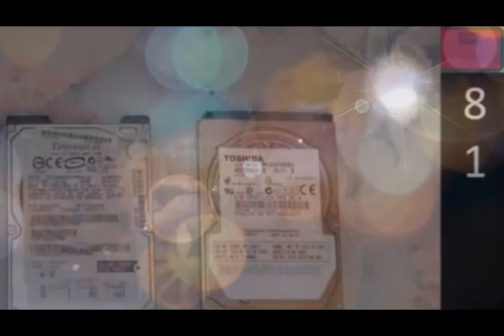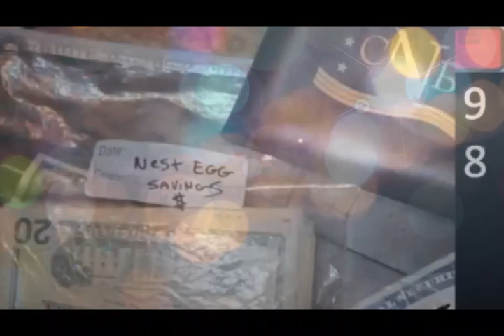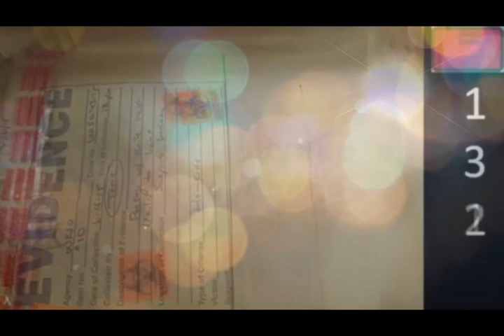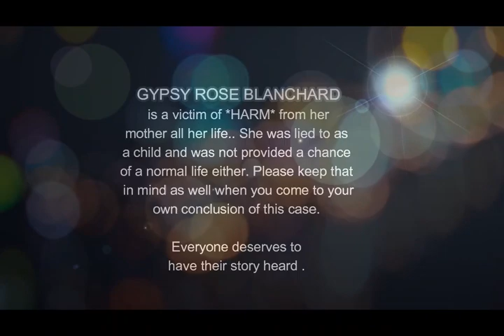GYPSY ROSE BLANCHARD | The Ex-Boyfriend Nick Godejohn's Appeal Update 2024 | Second Chances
Bobby Godejohn, Nick - Gypsy Rose Blanchard’s Ex’s father took to the internet to update those in support of his son of the process they are dealing with as they try to appeal the situation and life sentence that Nick has been given for un-aliving Gypsy’s mother, Deedee Blanchard.

IF YOU WOULD LIKE TO WRITE TO NICK:
Nicholas Godejohn #1336380
Fulton Reception & Diagnostic Center
Fulton, MO 65251

Office of Governor Michael L. Parson

For The Record Your Honor: Leenda
🔎This channel discusses a variety of hot topics and stories. From Hollywood News, Trends and Fashions, True Crime Stories, Court Cases even Super Motocross Personalities.

⚖️Pretty much anything worth being reported on and put on record.

Please show love to my friends and amazing content creators!